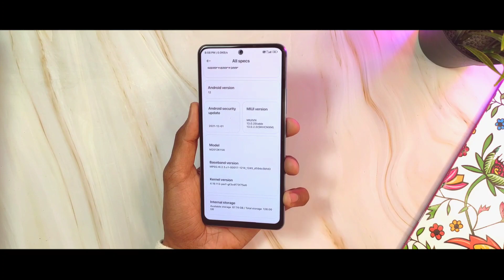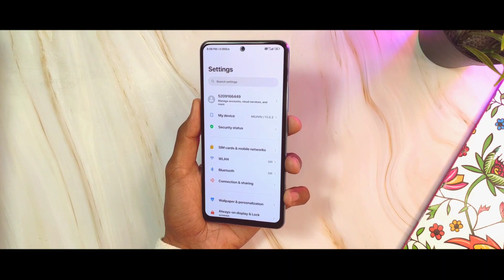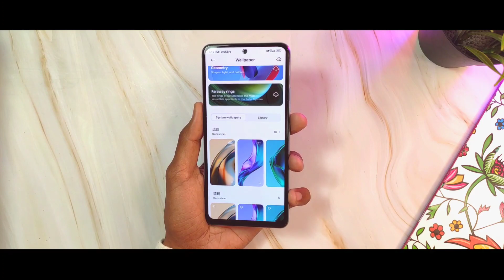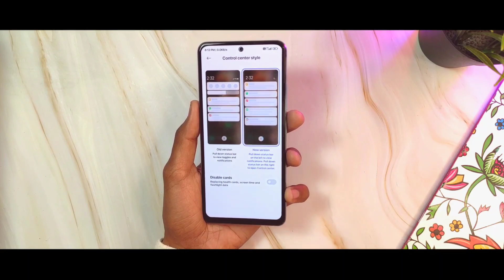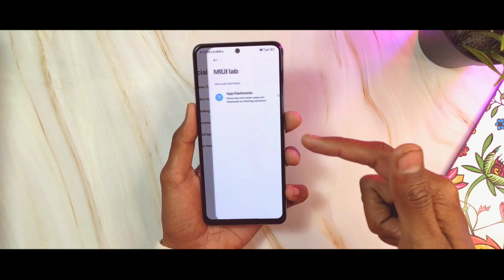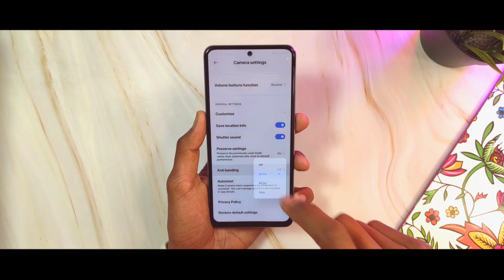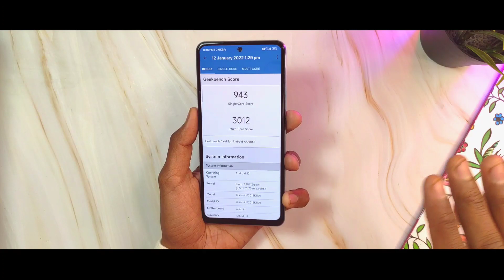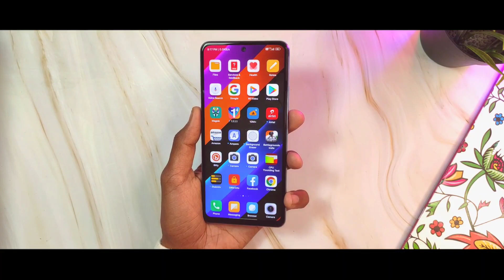MIUI 13.0.2 Stable MIUI VN ROM For Mi11X Poco F3: Truly MIUI 13 Features & Extra MODS 🔥🔥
This is MIUI 13.0.2 Stable MIUI VN ROM For Mi11X and Poco F3 as well and it provides alot of customisations and features and awesome smoothness.

 These devices will get stable MIUI 13 today
Mi Mix 4 V13.0.1.0.SKMCNXM
Mi 11 Ultra V13.0.1.0.SKACNXM
Mi 11 V13.0.1.0.SKBCNXM
Mi 11 Lite 5G V13.0.1.0.SKICNXM
Redmi K40 Pro / Plus V13.0.1.0.SKKCNXM
Redmi K40 V13.0.1.0.SKHCNXM
These devices will get MIUI 13 beta today
Mi Mix 4
Mi 11 Ultra / Pro
Mi 11
Mi 11 Lite 5G
Xiaomi Civi
Mi 10 Pro
Mi 10S
Mi 10
Mi CC 9 Pro / Mi Note 10
Mi Tab 5 Pro 5G
Mi Tab 5 Pro
Mi Tab 5
Redmi K40 Pro / Pro+ / Mi 11i / Mi 11X Pro
Redmi K40 / POCO F3 / Mi 11X
Redmi K40 Gaming / POCO F3 GT
Redmi K30 Pro / POCO F2 Pro
Redmi K30S Ultra / Mi 10T
Redmi Note 11 5G / Redmi Note 11T
Redmi Note 11 Pro / Pro+
Redmi Note 10 Pro 5G / POCO X3 GT
Redmi Note 10 5G / Redmi Note 10T / POCO M3 Pro
Redmi Note 9 Pro 5G / Mi 10i / Mi 10T Lite
Redmi Note 9 5G / Redmi Note 9T 5G
Redmi Note 9 4G / Redmi 9 Power / Redmi 9T
Some devices may be suspended because of Android 12 upgrade

MIUI 13 First Batch Devices (January-February)
Xiaomi CIVI
Mi 10S
Mi 10
Mi 11i
Mi 11X Pro
Mi 11X
Mi 10T
Redmi K30 5G Speed Edition
Redmi K30S Ultra
Xiaomi 11T
POCO F3
MIUI 13 Second Batch Devices (March-May)
Mi 10 Lite Zoom
Mi 10i
Xiaomi Pad 5 Pro 5G
Redmi 10
POCO X2
MIUI 13 Third Batch Devices (Later March)
Redmi K30 Ultra
Redmi K20
Redmi K20 (India)
Redmi K20 Pro
Redmi K20 Pro (India)
Redmi K20 Pro Premium Edition
Mi 9
Mi 9T
Mi 9T Pro
Mi CC 9
Mi CC 9 Pro
Mi Note 10 / Pro
Mi Note 10 Lite (Android 12)
Redmi 9C
Redmi 9 Activ (India)
Redmi 9 Prime
Redmi 9
Redmi 10X 4G
Redmi 9T
POCO X3 (India)
POCO X3 NFC
POCO M3
POCO M2
POCO M2 Reloaded
POCO C3
POCO C31
Xiaomi MIX FOLD
Some devices may not get MIUI 13 on global.